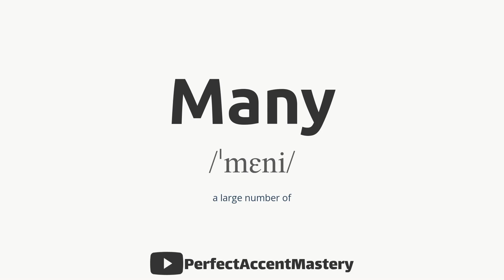How to Pronounce MANY | IPL | Definition | Perfect Accent Mastery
What You'll Find:

In-Depth Pronunciation Tutorials: Our videos are meticulously crafted to help you master the pronunciation of specific words and sounds. Explore our library of pronunciation guides, including our latest video, "How to Pronounce 'MANY.'"